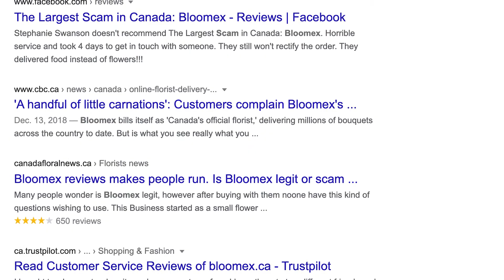The BLOOMEX flower scam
Don't get scammed. Watch this first.